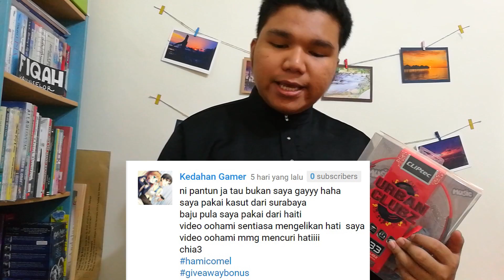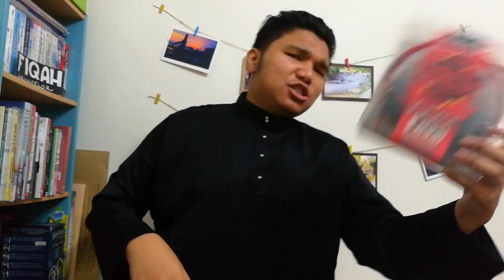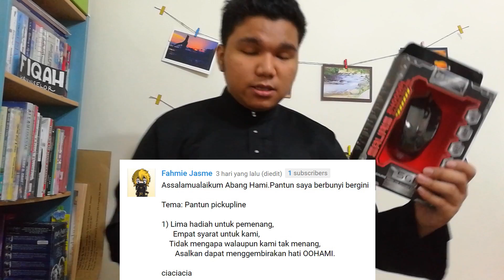PEMENANG GIVEAWAY BONUS !!!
╔ ஜ۩☢۩ஜ ╗
║     ▓▒▒░| Bukak Description ini |░▒▒▓     ║
╚ ஜ۩☢۩ஜ ╝

▬▬▬▬▬▬▬▬ ❆ INTRO ❆ ▬▬▬▬▬▬▬▬

Hello Semua , Nama saya OOHAMI~! dan Selamat Datang Ke Channel OOHAMI FaBuLOuSs~!
Harap FaBuLouss ENJOY VIDEO INI~!! ✌😊✌

Jangan Lupa SMASH!! 👊😁👊 Dat LIKES Button! DAPATKAN Video ni dalam 1,000 LIKES ?!! Okay ?!!

▬▬▬▬▬▬ ♛ Jadual OOHAMI ♛ ▬▬▬▬▬▬

●─Isnin─●
✦Pukul 8:00pm ► GTA 5 Online SOLO
✦Pukul 9:00pm ► ROBLOX

●─Selasa─●
✦Pukul 8:00pm ► GTA 5 Online Heist
✦Pukul 9:00pm ► Paladins

●─Rabu─●
✦Pukul 8:00pm ► GTA 5 Online Adversary Mode
✦Pukul 9:00pm ► PAYDAY 2

●─Khamis─●
✦Pukul 8:00pm ► GTA 5 Online Stunts
✦Pukul 9:00pm ► Rocket League

●─Jumaat─●
✦Pukul 8:00pm ► GTA 5 Online FreeMode
✦Pukul 9:00pm ► CS:GO Random
✦Pukul 11:00pm ► LIVE-Stream Bersama Oohami

●─Sabtu─●
✦Pukul 9:00am ► CS:GO Custom Map
✦Pukul 8:00pm ► GTA 5 Online FreeMode atau Misterii atau Custom Map
✦Pukul 10:00pm ► Video Bebas

●─Ahad─●
✦Pukul 9:00am ► Happy Wheels
✦Pukul 12:00am ►  ROBLOX
✦Pukul 8:00pm ► GTA 5 Online FreeMode/Channel Update/SOLO

▬▬▬▬▬▬▬ ☯ Baca ini ☯ ▬▬▬▬▬▬▬▬

Jangan lupa Untuk LIKE 👍 video ni KONGSI 📩  juga pada RAKAN2 Sedara Mara SePuPu Atok NeNek dan KOMEN 📕 bagi apa pendapat FABULOUSS dengan Videoo NI ?!! dan Jangan Lupa JUGA Jadi Sebahagian FabulouSSs ~! dengan SUBSCRIBE HARI INI~! 😍 (MALAYSIAN GAMER) (GTA 5 MALAYSIA)

▬▬▬▬▬▬▬ 🔥 Team FIRE 🔥 ▬▬▬▬▬▬▬

▬▬▬▬▬▬▬▬ ● BTS ● ▬▬▬▬▬▬▬▬

❤ Software Aku Guna ❤
● Record Games - Action! Gameplay Recording and Streaming
● Edit Videos - Adobe Premiere Pro CC 2017
● Edit Photos&Thumbnails - Adobe Photoshop CS6

▬▬▬▬▬▬▬ ✂ TamaT ✂ ▬▬▬▬▬▬▬